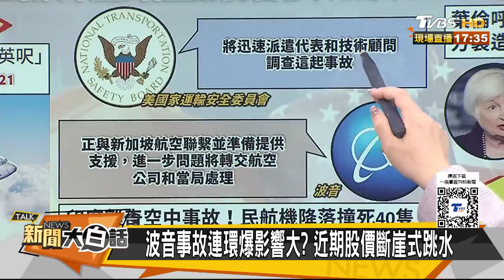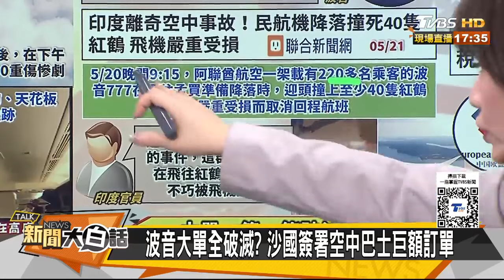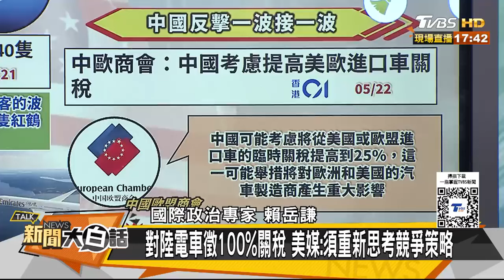沙國王儲撤銷波音72架訂單？777同日連兩意外股價又跳水【金臨天下X新聞大白話】